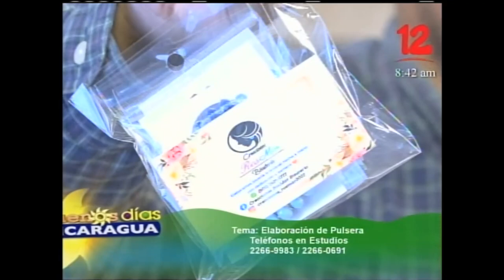Elaboración de pulseras